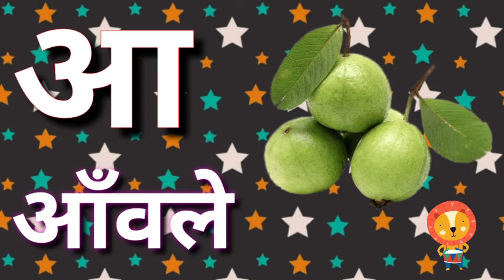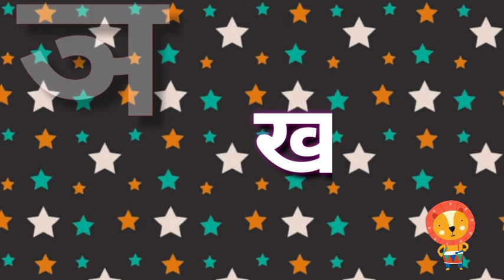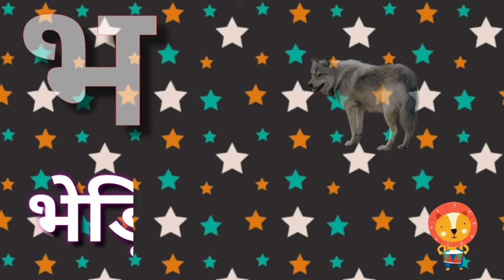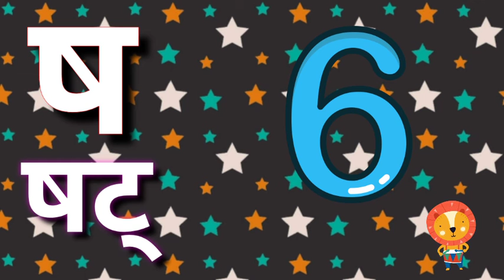स्वर और व्यंजन( Swar and Vyanjan) हिन्दी वर्णमाला K KH G Hindi Varnamala for Kids, ku Ku TV Learning